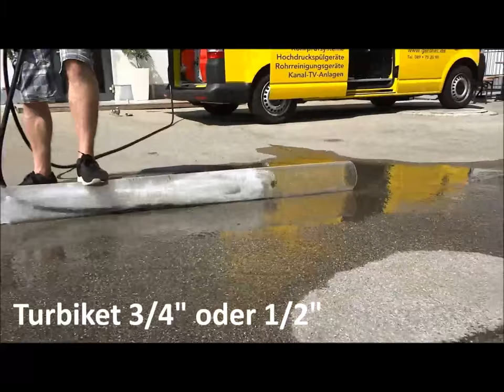GEROTEC: Hochdruck-Düsen & -Turbinen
Dieses kurze Gerotec-Video zeigt 6 gängige
Hochdruck-Düsen & -Turbinen in Aktion:

- Stocherdüse Quattro 1/2"
- Zugdüse 1/2"
- Rotationsdüse 1/2"
- Primus I  1/2"
- Flunder 1/2"
- Turbiket 1/2" oder 3/4"

Wollen Sie mehr über HD-Düsen & -Turbinen erfahren?

Music in this video is for free commercial use and stand
under the terms of Creative Commons 4.0 CC, BY.

Artists: David Mumford and Mike Wilton
Song: Atlantic Ocean (original version)
Album: Night Moves